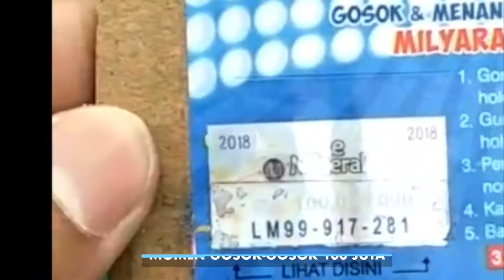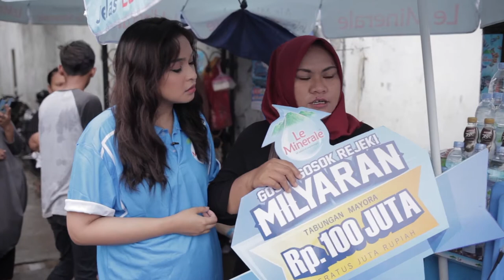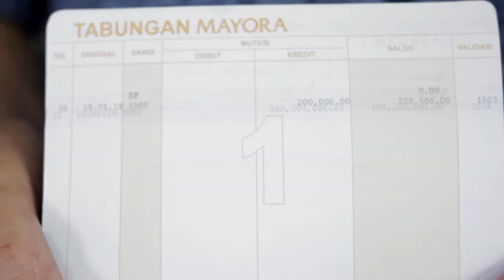Le Minerale Gosok Gosok Rejeki Milyaran